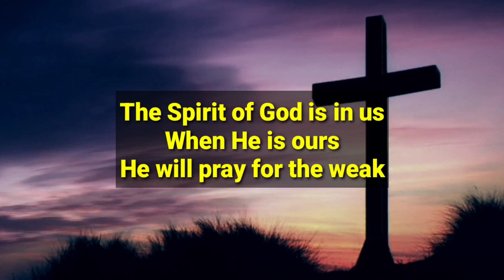TODAY BIBLE VERSE | November 28 | With Jesus